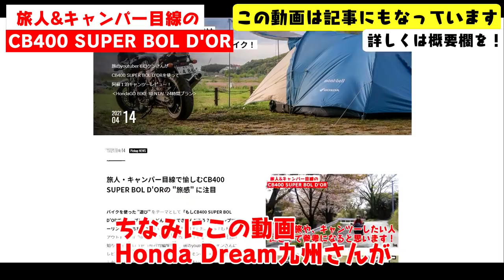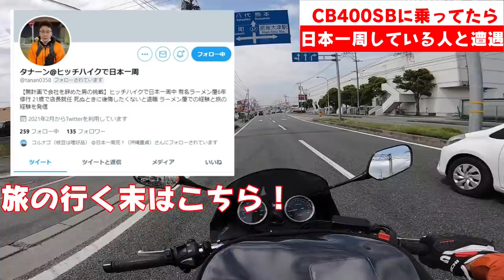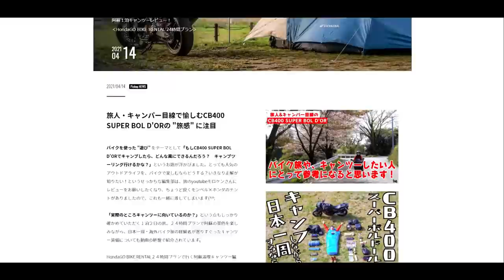日本一周も楽々こなせるCB400 SUPER BOL D'ORをキャンプで遊んでみた【CB400SB スーパーボルドール】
👉今回使用したキャンプ道具の購入先
①TANAXキャンピングシートバッグ

②Naturehike寝袋

③デザートウォーカーの折り畳み椅子

④テント モンベルクロノスキャビン2型

⑤薪入れの袋はMilicampのラージメスティンに付属していたもの

⑥soomloom寝袋 800g

⑦ノーランヘルメット
※国内メーカーのものよりも1サイズ大きめをオススメ

⑧GIVIタンクバッグ

⑨バッグインベッド

⑩アルミテーブル

⑪風呂敷 イージーラッパー

⑫ガスバーナー

⑬チタンシングルコップ

⑮パンシート

２ゴールゼロ
３レッドレンザー

⑰焚火台

👉モロケンのSNSはこちら

00:00 オープニング
02:02 旅人目線でCB400SBの良い所①②
03:25 阿蘇山の写真スポット
04:09 旅人目線でCB400SBの良い所③
05:05 キャンプ
10:47 旅人目線でCB400SBの良い所④
11:32 大観峰の良い景色
12:37 旅人目線でCB400SBの実燃費
13:12 旅人目線でCB400SBの弱点①②
16:47 旅人目線でCB400SBの良い所⑤
20:27 バイク旅終了
21:25 キャンプ道具紹介